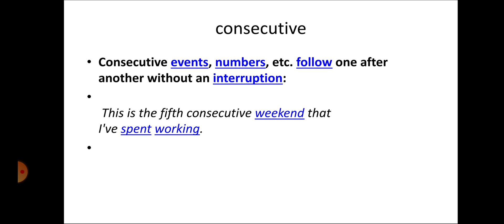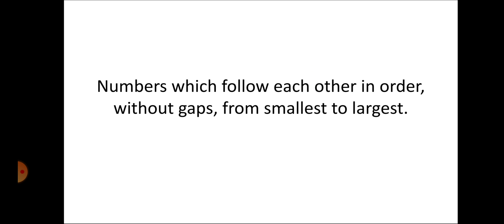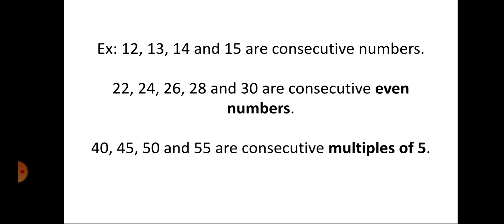consecutive meaning? and what are consecutive numbers? in telugu with examples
# consecutive
# consecutive meaning
# consecutive  meaning in telugu
consecutive telugu
consecutive  meaning telugu
consecutive numbers telugu
consecutive numbers in telugu